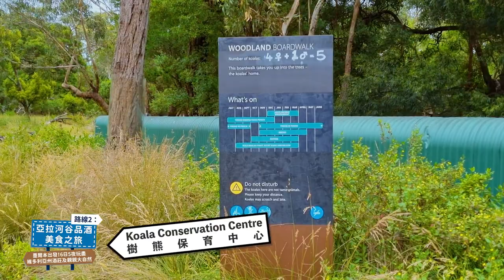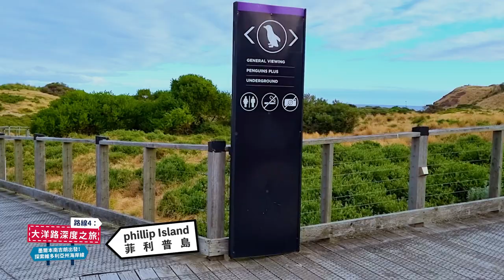🇦🇺澳洲｜探索澳洲自駕遊！即刻開始澳洲自由行！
澳洲自駕遊可以自由出發遊遍不同地方，KKday推介4大路線遊遍新南威爾士州及維多利亞洲！